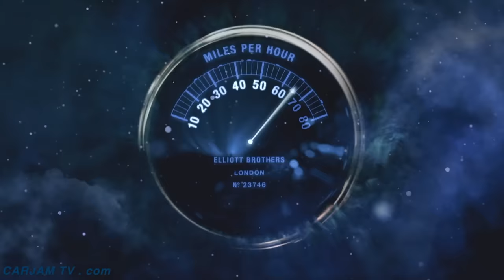Rolls-Royce Phantom 2018 Launch Film "The Spirit of Ecstasy" New Rolls-Royce Phantom 2017 CARJAM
New Rolls-Royce Phantom 2017 House Of Rolls-Royce Part 1
The House of Rolls-Royce premieres the first in a series of fascinating short films today for the launch of the New Rolls-Royce Phantom 2017, telling how it became the world’s leading and most respected luxury house. ‘The Spirit of Ecstasy’ film

Kate Winslet, the Academy Award winning actress, will give voice to the Spirit of Ecstasy in this first film for the House of Rolls-Royce Phantom 2017 as she retells luxury’s most fascinating and enduring story. The British actress will recount the story of the muse that guides the world’s most celebrated luxury house. New Rolls-Royce Phantom 2017

The New Rolls-Royce Phantom 2017 film premiere signals the beginning of a year of celebrations for the House of Rolls-Royce as it prepares, once again, to reset the standard by which all other luxury goods are judged with the arrival of the New Rolls-Royce Phantom 2017 later in the year. This landmark moment will also herald the beginning of the second chapter of the remarkable story of Rolls-Royce since its renaissance began in 2003 at the marque’s centre of luxury excellence in Goodwood, West Sussex.

“The Spirit of Ecstasy has stood on the prow of every Rolls-Royce since 1911, representing ‘the best’ of everything, whilst silently guiding through life those exceptional people who have made our world turn. This is a story that inspires greatness and needs to be told,” said Torsten Müller-Ötvös, Chief Executive Officer, Rolls-Royce Motor Cars. “Our world-wide search for the perfect voice of the Spirit of Ecstasy led us back to West Sussex, England, where both Kate Winslet and Rolls-Royce, two British icons reside. Kate Winslet brings her great talent to this role.”
The film opens when Rolls-Royce has been in business since 1904 and has spent several years ‘taking the best that exists and making it better’ for its wealthy and discerning clientele.

Relentless in their quest to create ‘the Best Car in the World’, driven by an ethereal muse, Rolls and Royce go out into the world to test, to perfect and to secure the fundamentals of this great brand that endure to this day: an unparalleled combination of pace, elegance, engineering, comfort and handcraftsmanship.

Only when this perfection is secured does the resulting Rolls-Royce Silver Ghost merit the muse’s approval; an approval that comes in the shape of the iconic ‘Spirit of Ecstasy’. This ecstatic status of perfection finally allows it to carry the ‘Flying Lady’ on its prow, a fact that has endured for every Rolls-Royce since, and will do into the future. A muse that leads the dreamers, visionaries, innovators and those leaders who make our world turn.

The House of Rolls-Royce
The legend of the House of Rolls-Royce will unfold over the year and beyond through further short films as the marque prepares for another landmark moment in automotive and luxury history: the arrival of the benchmark for luxury goods worldwide, the New Rolls-Royce Phantom.

This series of films will serve as a new platform in the ethereal, virtual sphere where followers and devotees of Rolls-Royce can engage further with the marque.

In addition to exclusive early views of the next episodes of the story of the House of Rolls-Royce, those advocates and followers of the marque will be offered the opportunity to attend exclusive Rolls-Royce gatherings around the world. Further news on such events will come next year.
New Rolls-Royce Phantom 2018 will be released in 2017. The New Rolls-Royce Phantom 2018 price $450,000. New Rolls-Royce Phantom 2018 interior will be even more luxurious than previous Phantoms. New Rolls-Royce Phantom 2018 self driving car dynamics will be based on the BMW 7 series 2018. New Rolls-Royce Phantom 2018 on sale 2017. This is the first hint of the New Rolls-Royce Phantom 2018 with hints of the New Rolls-Royce Vision self driving car 2018. The next generation Rolls Royce Phantom